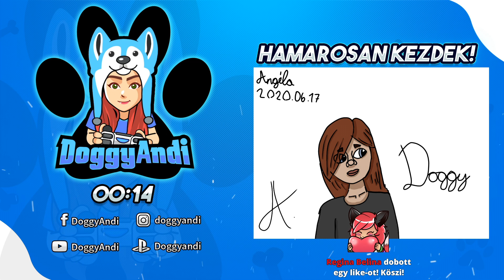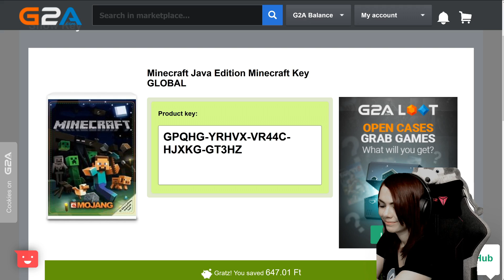T-REX Szelídítés! - Őslények Parkja - 3.Évad - 9.rész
FONTOS: A livestream Facebookon volt, ha nem szeretnél lemaradni az élőadásokról kövess be ott is